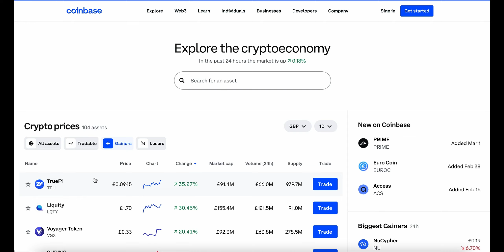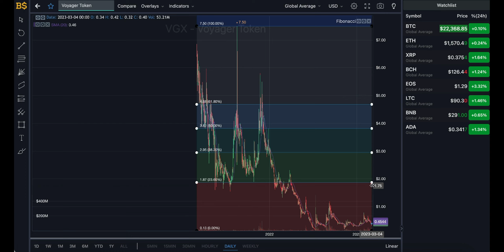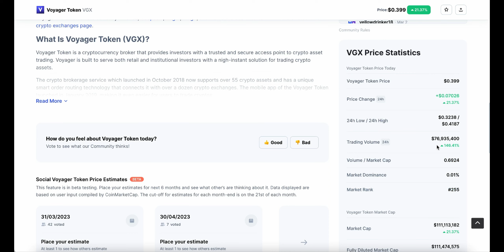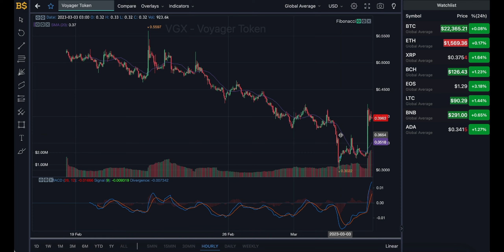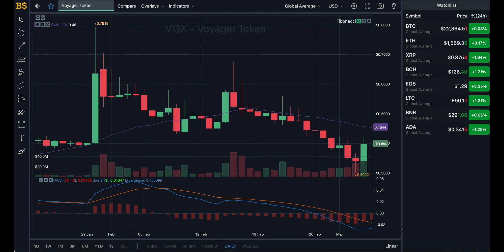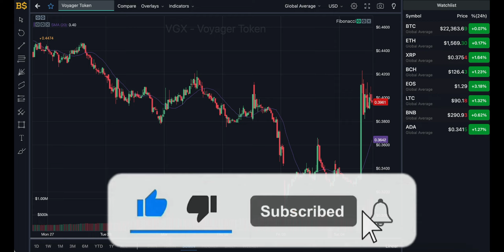VGX TOKEN HUGE PRICE UPDATE FOR 2023! VGX TOKEN PRICE PREDICTION & ANALYSIS! VGX CRYPTO PRICE 2023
VGX TOKEN - VGX CRYPTO - VGX TOKEN HUGE PRICE UPDATE FOR 2023! VGX TOKEN PRICE PREDICTION & ANALYSIS! VGX CRYPTO PRICE 2023